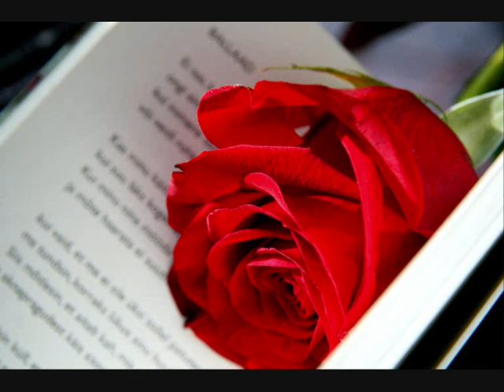Marko Tomasović NJEŽNE RIJEČI (2012)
Ne, ja sad još ne vjerujem
Da ti nećeš biti tu
Kao nekad šaptati
Nježne riječi "Volim te"

I dok dani prolaze
Tužan okvir stvaraju
Ja još mislim na tebe

I što sad, kad ne mogu bez tebe
Naći mir
I gdje sad
Kad nema nikog
tko bi sad
Mogao da me
utješi
Sanjam noći
Bez tebe
Ali još ne vjerujem
Da te nema
kraj mene...

Ne, ja više nisam siguran
Gdje tražit ljubav i naći mir
Tako ranjen, izgubljen
Stalno negdje putujem
U daljine
tražim te...